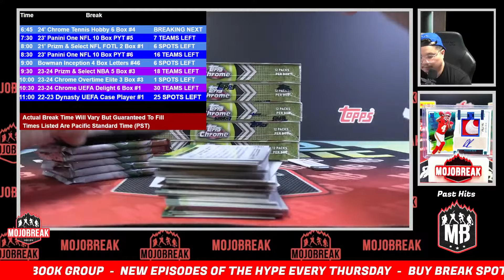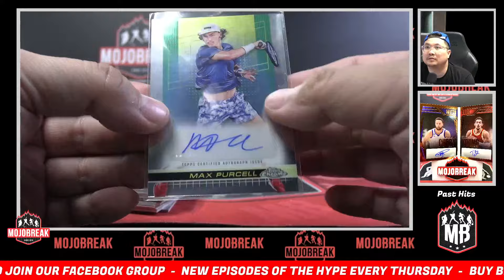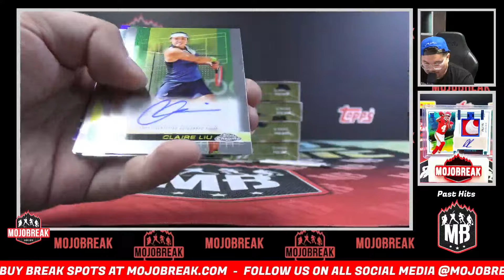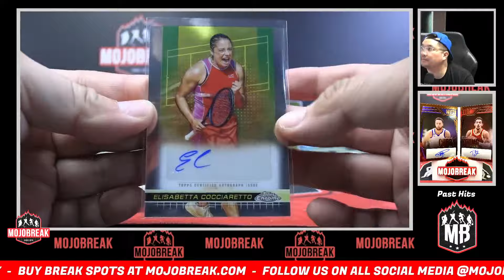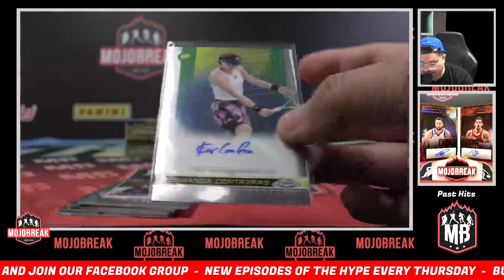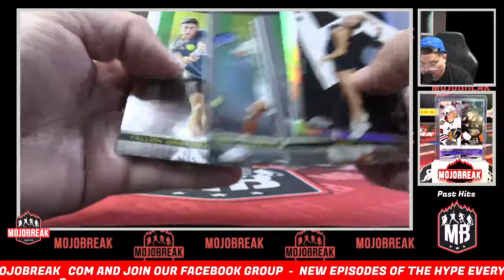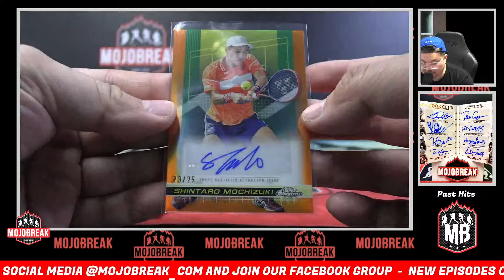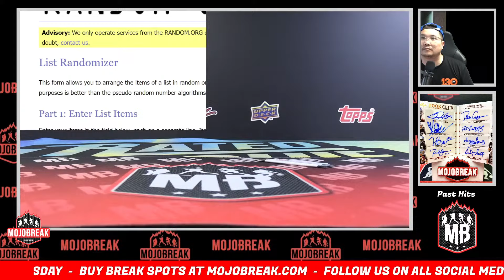Pick Your Letter #6 - 2024 Topps Chrome Tennis Hobby 6 Box Break - 08.24.24